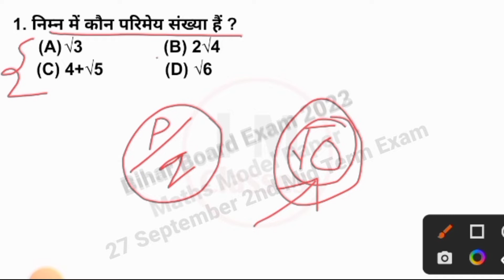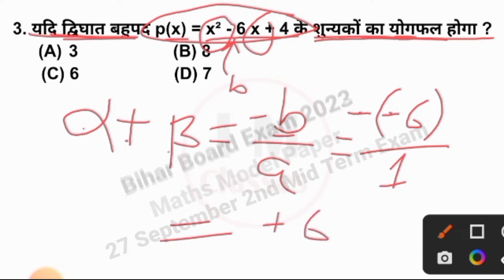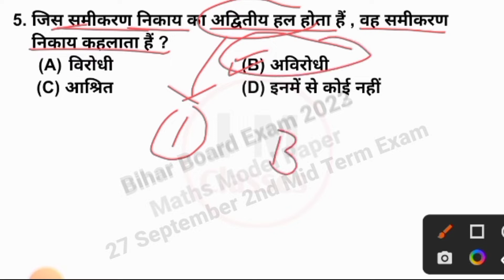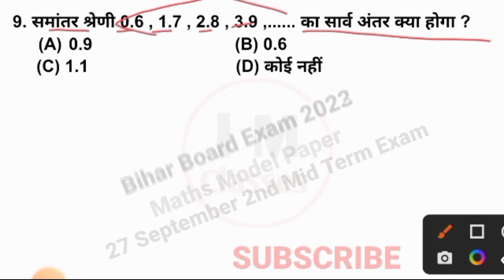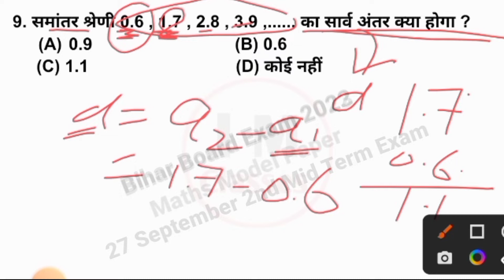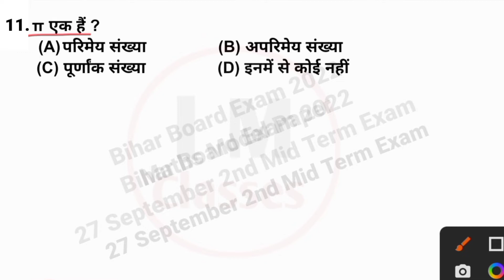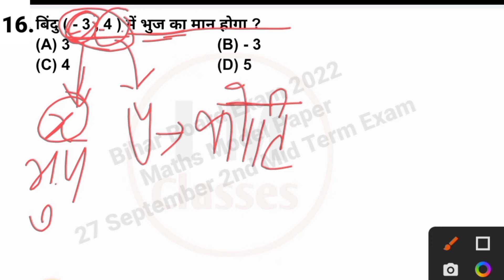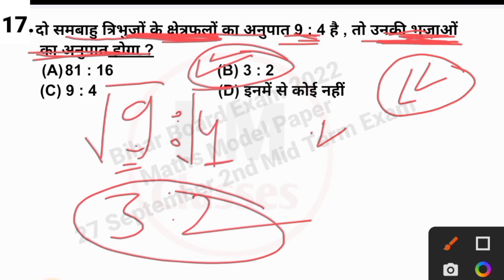27 September Maths Objective Questions Paper || Class 10th Math Second Terminal Exam Questions Paper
27 September Maths Objective Questions Paper || Class 10th Math Second Terminal Exam Questions Paper

Imran Mathematics Classes

Bihar Board Second Terminal Exam Math Question Paper Class 10th || Bseb class 10 2nd terminal exam 2023

 second terminal examination 2022-23 class 10
second terminal examination 2022-23 class 10 maths
bihar board second terminal exam Math paper
bihar board second terminal exam Math paper class 10
 BSEB 10th Second Terminal Exam Math Question Paper
Class 10th Second Terminal Exam Math Question Paper 2023
bihar board second terminal exam english paper 2023
bihar board second terminal exam english paper class 10 2023
Bihar Board Matric English Second Terminal Exam English Original Question Paper
Bihar Board 10th Second Terminal Exam Original Question Paper 2023 PDF

Bseb second terminal examination 2022-23

Bseb class 10 second terminal exam routine
Bseb class 10th second terminal exam question paper

 2nd terminal exam 2022 sst questions and answers, viral paper math